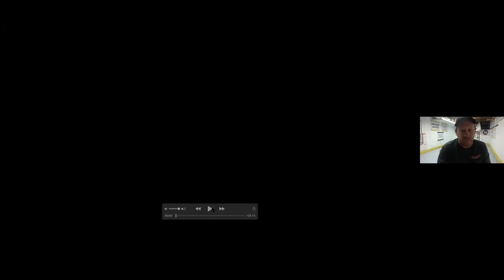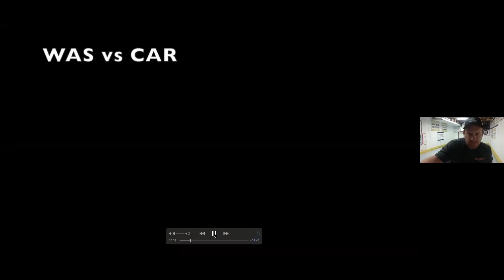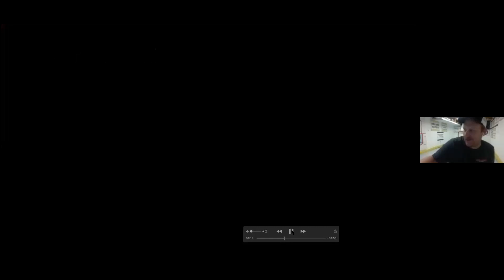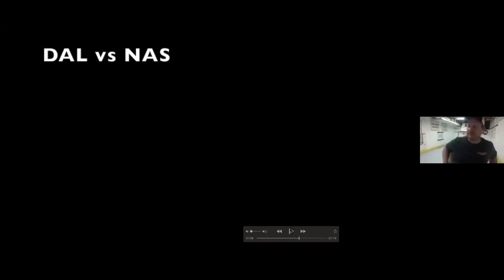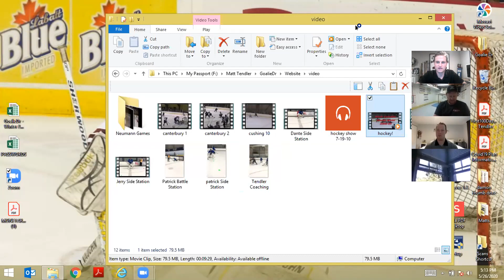The Goalie Dr - Goalie Talks with Mason Riley - 5-26-2020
Coaches Matt Tendler and Mitch Harris of GoalieDr were joined by Mason Riley, current AHL Referee and former NCAA goaltender.  Mason was kind enough to open about his playing career, including many ups and downs with regard to injuries, as well as his quick climb in the professional ranks with his referee career.  Mason is also a GoalieDr coach who works with many of our goalies during the winter season.  Thank you Mason for joining in on our discussions.  Watch, listen, learn, and enjoy!